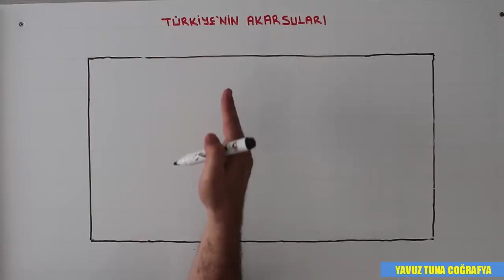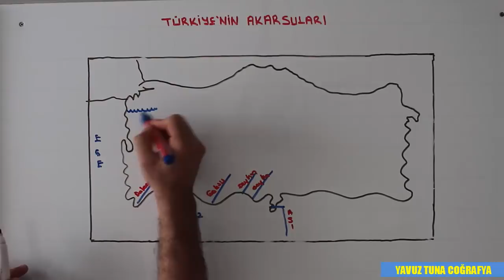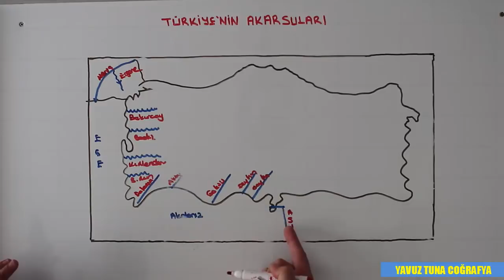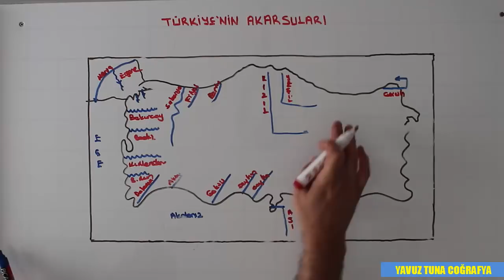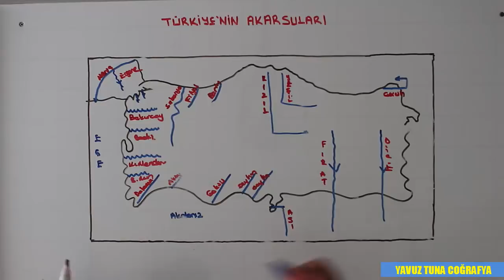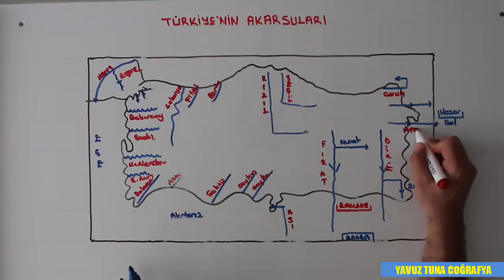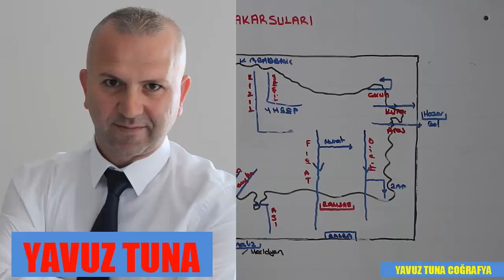TÜRKİYE'NİN SU VARLIĞI 1 (TÜRKİYE'NİN AKARSULARI)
bu video'muzda  yks,tyt,ayt,kpss aöbt  sınavlara hazırlanan,coğrafya derslerinde eksiği olan,coğrafya soru bankalarındaki soruları çözmekte zorlanan  öğrenci arkadadaşlara video derslerle,birebir ders takviyesinde bulunduk.
bu videolarımızda anlattığım tüm eğitim videoları kendi almış olduğum eğitim ve deneyimlerimin ürünüdür.